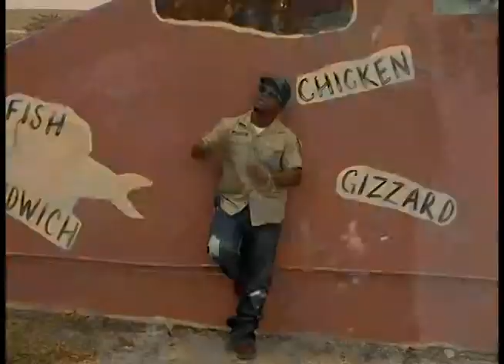Bless - This that thing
Music video produced by PowerMic Producitons in conjunction with God My Judge Productions.